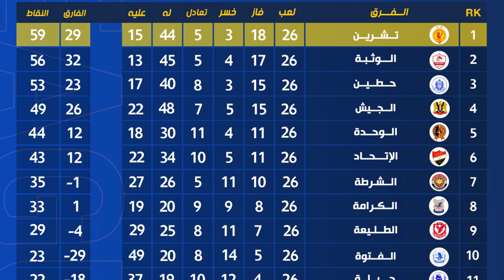لاعبي منتخب سوريا يشاركون في دوري النخبة وحاتم الغايب يتحدث عن محمد عثمان وسيرجون أبراهام ومستقبله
حديثنا اليوم سيكون عن التجمع المقبل للمنتخب السوري لكرة القدم بدمشق ، وعن بطولة دوري النخبة للاعبي منتخب سوريا مع الكابتن نبيل معلول من أندية تشرين ، الوثبة ، حطين ، الاتحاد ، الوحدة السوري .